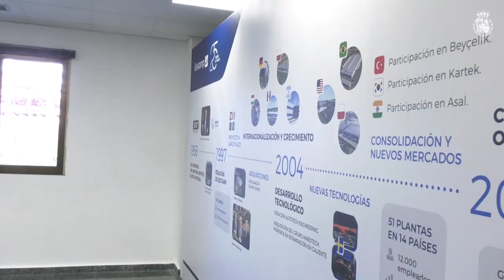S.M. el Rey visita la Planta Productiva de Gestamp, con ocasión del 25º aniversario de la compañía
Durante su visita, Su Majestad ha podido conocer de primera mano el funcionamiento de la fábrica. Además, Don Felipe ha sido testigo del alto grado de tecnificación y automatización que se aplica en la planta, así como del compromiso de la Compañía con la sostenibilidad y la innovación.
Al inicio de su visita, Su Majestad el Rey se dirigió a la sala de formación, donde pudo recorrer la exposición de fotos de la historia de la empresa y de la planta de Gestamp Palencia.

Seguidamente, Don Felipe se dirigió a la zona de fabricación donde visitó las instalaciones, pasando por la zona de estampación en caliente e industria 4.0, la zona de estampación en frío, la zona de ensamblado, la zona de metrología, y la zona de mantenimiento de troqueles. Al término del recorrido, Su Majestad el Rey inauguró una placa conmemorativa de su visita junto a un grupo de trabajadores.
A continuación, Don Felipe se dirigió a la sala de proyectos de I+D, donde presenció la presentación de los proyectos de desarrollo de I+D de Grupo Gestamp, así como productos y desarrollos para vehículos eléctricos (estructura de carrocería, "battery boxes", chasis y puerta eléctrica) y finalmente, los soportes al desarrollo de la movilidad eléctrica.

Su Majestad el Rey prosiguió su recorrido por el almacén de materia prima donde asistió a la proyección de un vídeo del 25 aniversario de Gestamp, tras el cual el presidente ejecutivo de Gestamp dirigió unas palabras a los asistentes.

Su Majestad el Rey, que viajó acompañado de la ministra de Industria, Comercio y Turismo, Reyes Maroto, contó durante su visita con el acompañamiento del presidente de la Junta de Castilla y León, Alfonso Fernández Mañueco; el presidente de las Cortes de Castilla y León, Carlos Pollán; la delegada del Gobierno en la Comunidad Autónoma de Castilla y León, Virginia Barcones; al alcalde de Dueñas, Miguel Ángel Blanco; el presidente ejecutivo de Gestamp, Francisco J. Riberas y el vicepresidente de Gestamp, Jon Riberas, entre otras autoridades.

La visita de Su Majestad el Rey a la planta productiva de Gestamp en Palencia ha sido una oportunidad única para conocer de cerca el compromiso de la Compañía con la sostenibilidad, la innovación y el desarrollo tecnológico. Una visita que ha sido recibida con gran ilusión por parte de los trabajadores y que demuestra el reconocimiento a la trayectoria de Gestamp como una empresa líder en su sector.

Con presencia en 24 países, Gestamp se dedica al diseño, desarrollo y fabricación de componentes metálicos para el automóvil. Está especializado en la creación de productos con un diseño innovador para conseguir vehículos cada vez más seguros y ligeros, y por lo tanto mejores en relación al consumo de energía e impacto medioambiental.

Gestamp se ha convertido en sus 25 años de historia en un proveedor global de perfil tecnológico que se caracteriza por la proximidad a sus clientes, la continua innovación y una destacada internacionalización.

Desde su creación, Gestamp ha pasado de ser un pequeño proveedor local de estampación a una compañía de carácter global, con presencia en los principales centros neurálgicos de fabricación de automóviles.

Con el reto de situarse a la vanguardia de la innovación, Gestamp dedica un gran esfuerzo a investigar y desarrollar tecnologías punteras. Así la innovación es la base sobre la que se establece su estrategia de futuro.

Gestamp dispone de una amplia gama de productos de carrocería que definen su estructura, así como de chasis y mecanismos. La actividad de Gestamp comprende todos los procesos de la fabricación de los componentes, de manera que cubre toda la cadena de valor. Desde la creación de prensas y troqueles, hasta la fabricación y acabado del producto.

Gestamp siempre ha acompañado al cliente, adaptándose a sus necesidades tecnológicas. Parte de ser una compañía especializada en estampación en frío a convertirse en una empresa multitecnológica, líder en estampación en caliente.

En la actualidad, cuenta con una gran cartera de tecnologías de la transformación de piezas metálicas, que permiten trabajar en diferentes formatos y materiales. Unos procesos productivos que cubren toda la cadena de valor. Desde la capacidad de fabricación interna de prensas y troqueles, hasta tecnologías de acabado, pasando por una amplia gama de tecnologías de conformado, así como montaje y ensamblado.